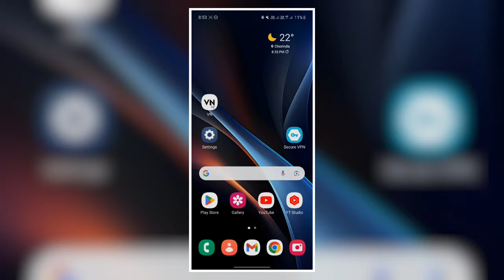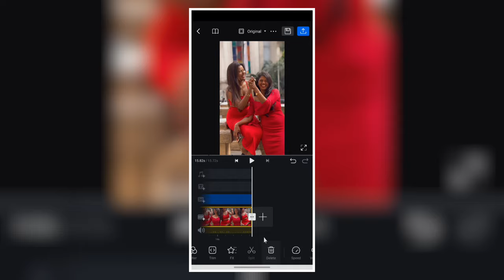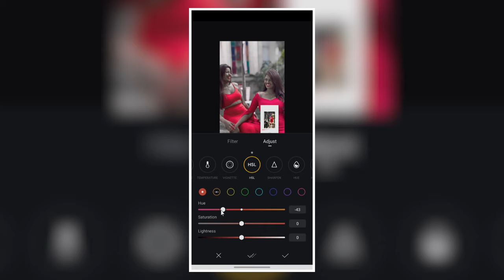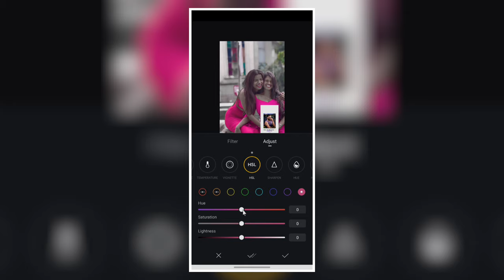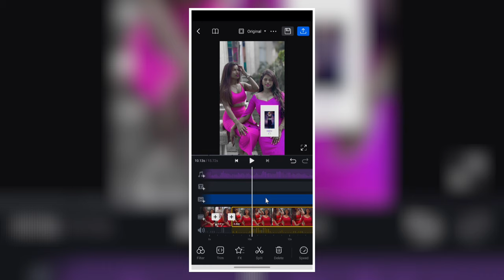Black Colour Wow || Orange Colour Wow || Just Looking Like A Wow || Clothe Colour Change Editing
नमस्कार दोस्तों,
दोस्तो आज के इस video editing में आपको vn video editor app की help से clothes colour change reels video editing करके दिखाने वाला हूं उम्मीद करता हूं आपको ये वीडियो एडिटिंग पसंद आएगा ।

black color wow,
orange color wow,
just looking like a wow,
clothe color change editing,
kapde ka rang kaise badle,
Viral reels just looking like a wow,
reels,
dress colour change,
clothes colour changing video,
vn video editing,
vn code,
colour grading video editing,
color grading,
instagram viral trending reels,
gungun gupta viral,
capcut,
capcut video editing,
capcut tutorial,